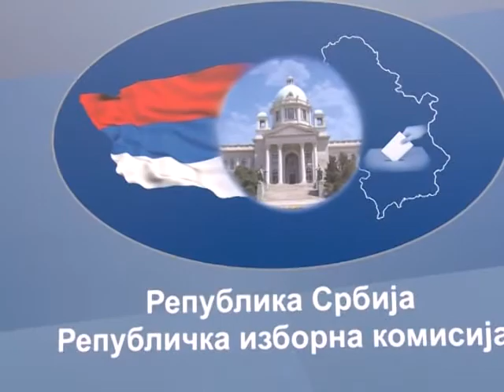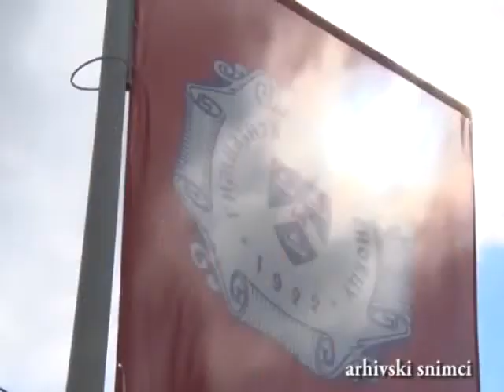Vesti 29 06 2020